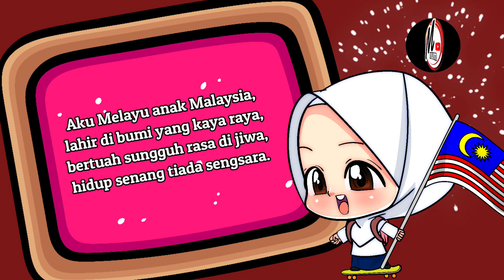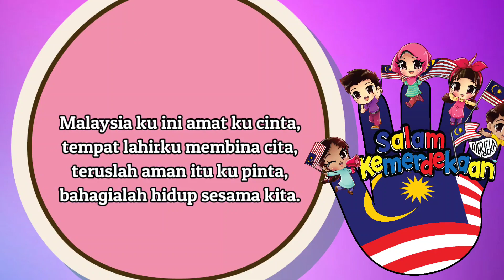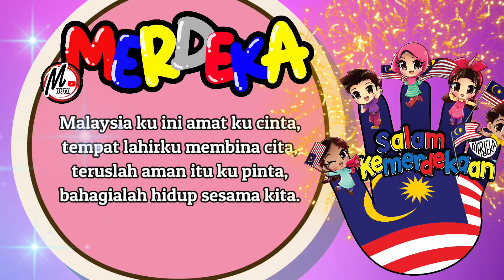DENDANGAN SYAIR IRAMA HIASAN /MALAYSIAKU TERCINTA